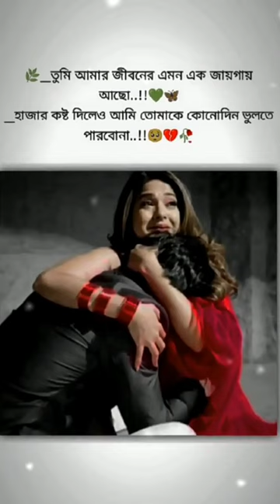Bangla Sad Status😥//Sad WhatsApp Status💔//Koster Khota😟// Koster Status😭//